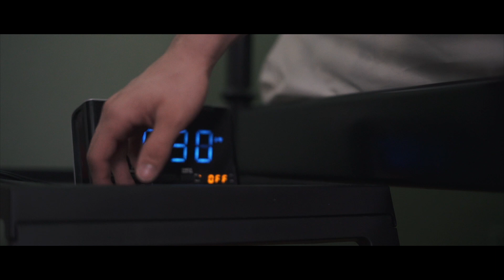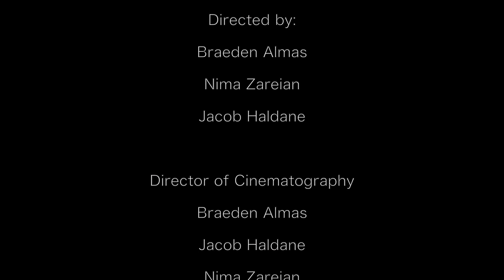EFFORT | Zoomfest 2018 (WINNER) - BEST CINEMATOGRAPHY - [HD]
Zoomfest (48 hour film festival)
OCTOBER 18, 2017 (5:00pm) - OCTOBER 20, 2017 (5:00pm)

"Effort" a short film created by the West Van Film Crew.

A young athlete learns that in order to achieve his goals, he will be pushed to his breaking point. While striving for greatness, he comes to the realization that life was never meant to be easy.

Prop: A Compact Disc (CD)
Topic: "There is no such thing as a free lunch."

Second Place - Best Editing
Nominee - Best Group Performance

Crew: Braeden Almas, Nima Zareian, Atrin Saghafi, Jacob Haldane, Setareh Nouri, Izrael Arguelles

School - West Vancouver Secondary